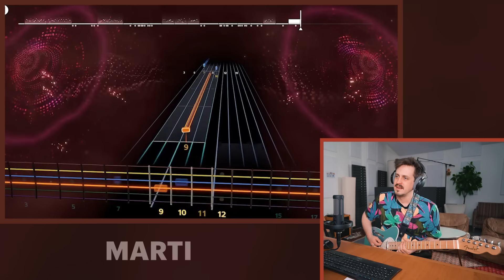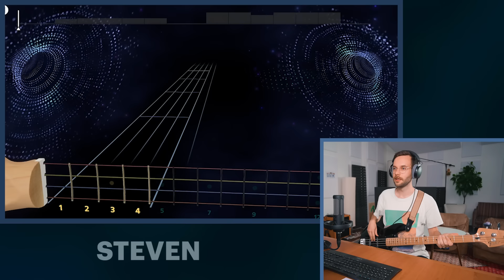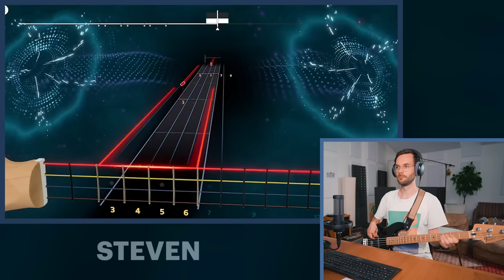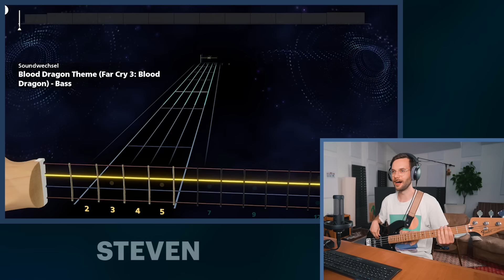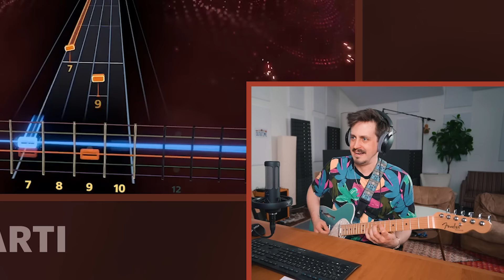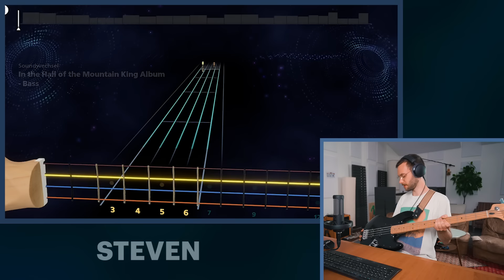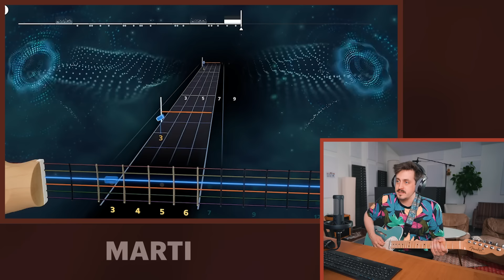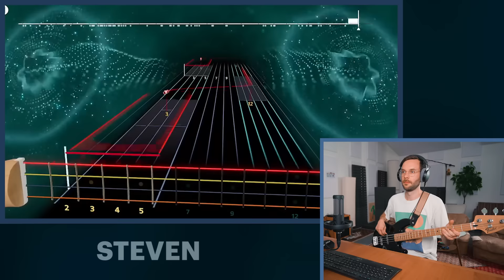MARTI vs. STEVEN - Das DUELL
Heute werden Steven von den @spacefrogs und ich in einem ultimativen Duell gegeneinander antreten, um herauszufinden, wer der bessere Gamer ist! Natürlich mit der musikalischen Unterstützung von @rocksmithplus.

Wenn auch du Gitarre oder Bass spielerisch lernen willst, ist jetzt der beste Zeitpunkt:

Danke an @Ubisoft_DE für die tolle Kooperation, lass das mal bald wiederholen, vielleicht ja zum neuen Assassin’s Creed?

Teilnahmebedingungen zum Gewinnspiel

1. Teilnahmeberechtigung:
Das Gewinnspiel steht Personen offen, die mindestens 18 Jahre alt sind. Das Gewinnspiel ist für Teilnehmer in Deutschland, Österreich und der Schweiz offen.

2. Dauer des Gewinnspiels:
Im Zeitraum vom 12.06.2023 um 00:00 Uhr bis zum 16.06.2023. um, 16:00 Uhr.

3. Gewinnspielmechanik:
Ihr nehmt an dem Gewinnspiel teil, in dem ihr einen Kommentar unter dieses Video schreibt.

4. Auswahl des Gewinners:
Der lustigste Kommentar gewinnt. Der Gewinner wird vom Betreiber des Kanals Marti Fischer ausgewählt. Der Gewinner wird am Freitag, dem 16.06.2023 um 16:00 Uhr ermittelt und nach Möglichkeit direkt benachrichtigt.

5. Preise:
1 × Epiphone - J-45 EC
1 × 1 Jahr Rocksmith+
Die Preise sind vom Umtausch ausgeschlossen
Die Preise sind übertragbar

6. Datenschutz:
Die Teilnehmerdaten, einschließlich der bereitgestellten Kontaktdaten, werden ausschließlich für die Durchführung des Gewinnspiels verwendet und unterliegen den geltenden Datenschutzbestimmungen. Die Teilnehmerdaten werden nicht an Dritte weitergegeben oder für andere Zwecke verwendet, ohne vorherige Zustimmung der Teilnehmer.

Der Veranstalter PRTGNST GmbH im Auftrag der Ubisoft Germany GmbH ist allein für die Durchführung des Gewinnspiels verantwortlich.

8. Rechtliche Hinweise:
Der Rechtsweg ist ausgeschlossen. Es besteht kein Anspruch auf einen Gewinn. Das Gewinnspiel unterliegt den geltenden Gesetzen von Deutschland, Österreich und der Schweiz.